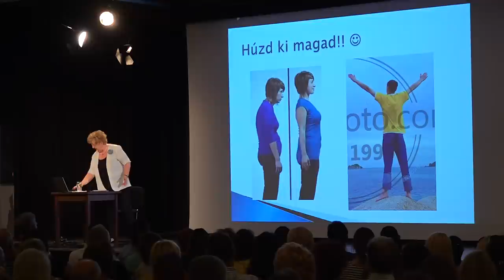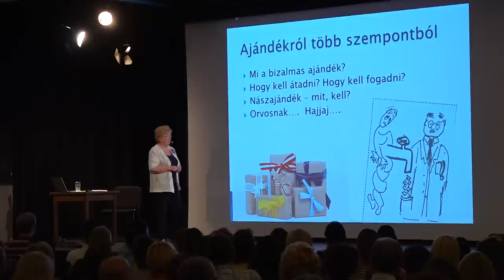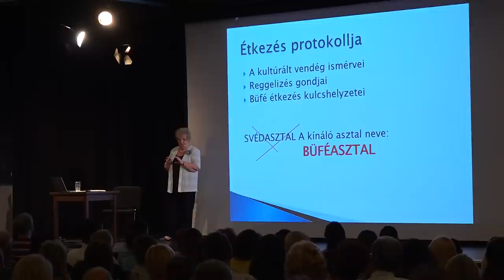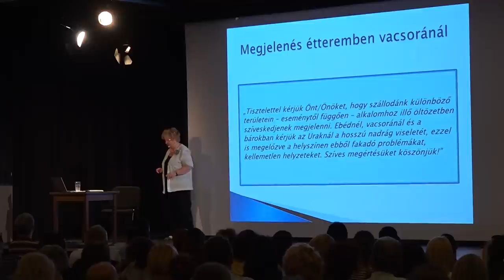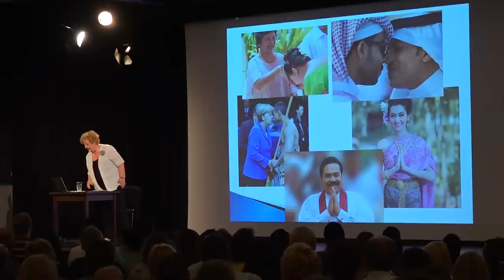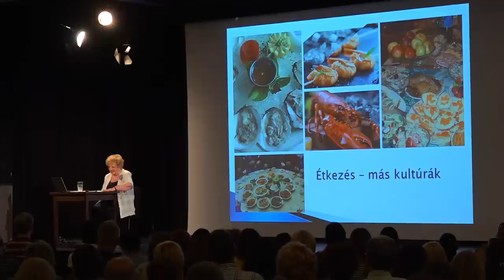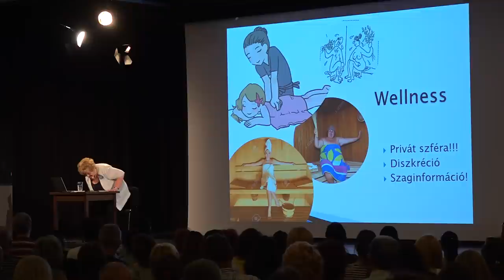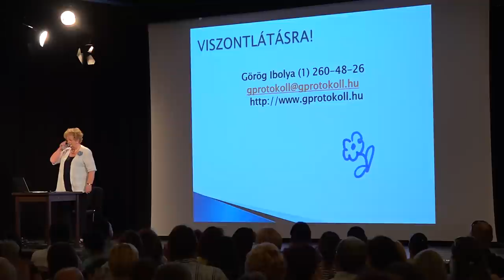Pedagógiai esték - Görög Ibolya: Hétköznapi maceráink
Harmadik alkalommal töltötte meg Görög Ibolya az IH Rendezvényközpont nagytermét a Mentorháló Pedagógiai esték című előadásorozatában. Hazánk legismertebb protokollszakértője ezúttal arról mesélt, hogy a nyári szabadság idején is érdemes odafigyelni az etikett szabályaira. Szóba került, hogy hogyan kell viselkedni külföldön, hogyan egy szállodában és hogyan a vízparton. Étkezésről, öltözködésről, idegen kultúrák találkozásáról is hallhattak a szegediek, sőt arról is, mi a baj a szelfizéssel.

A felvétel a Szegedi Ifjúság Házban készült 2019. június 11-én.